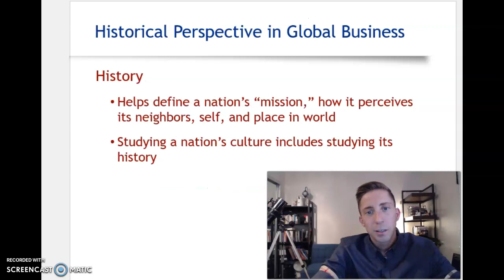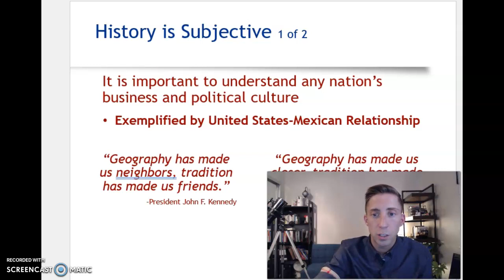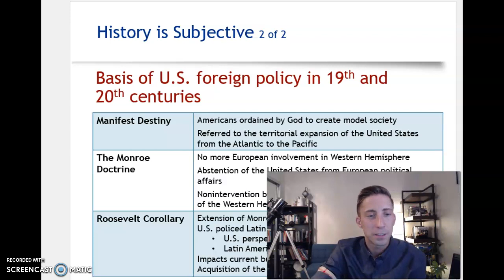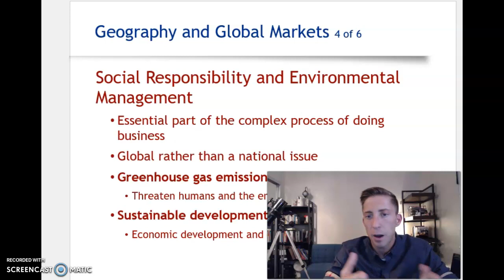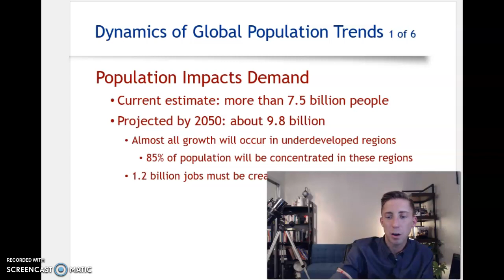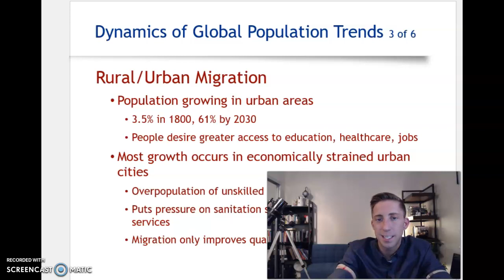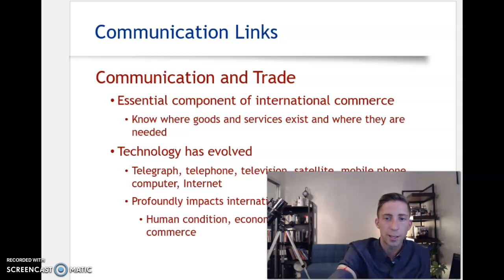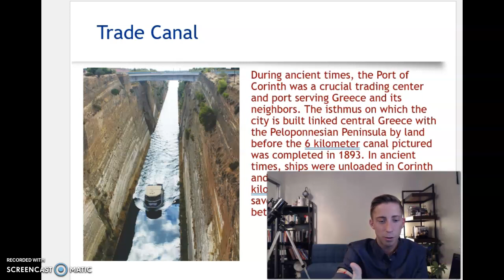Chapter 1: History and Geography: Foundations of Culture